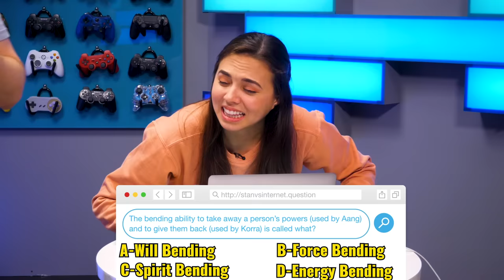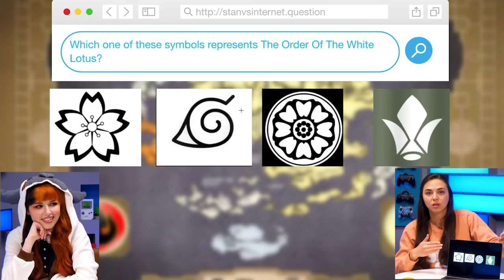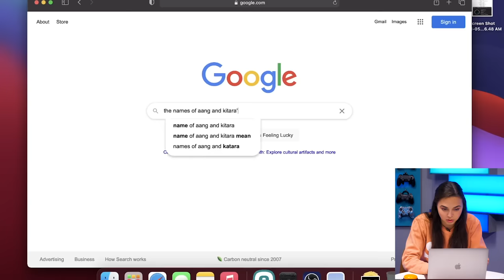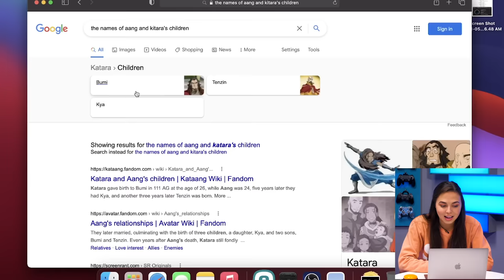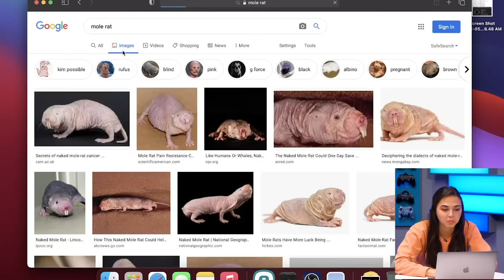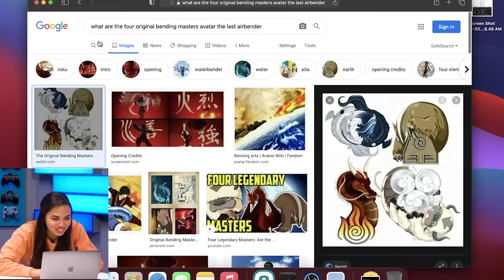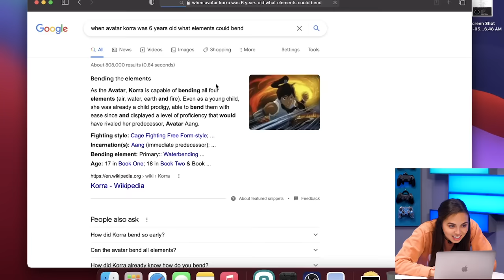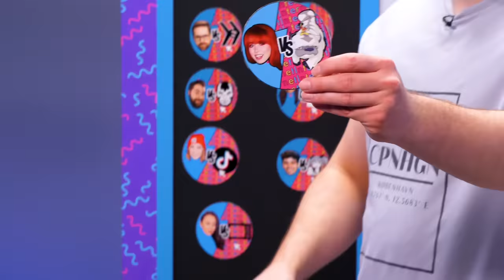Who Knows More About Avatar: A Stan or The Internet?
Who knows more about Avatar: The Last Airbender— Saige, a stan or Kimmy with internet access? We're on Twitch now! Check us out every Monday, Wednesday, Friday

CREW
Director: Rock Coleman
Vice President, Unscripted: Matt Raub
Segment Producer: Rock Coleman
Producer: Spencer Agnew
Production Manager: Garrett Palm
Production Coordinator: Jacqi Jones
Assistant Director: Garrett Palm
Art Director: Cassie Vance
Art Coordinator: Yasmeen Mughal
Art Assistant: Alex Aguilar
DP: Brennan Iketani
Sound Mixer: Greg Jones
Assistant Editor/DIT: Matt Duran
PA: Andrew Harmon
PA: Austin Barrett
GFX: Winton Foulds
Content Manager: Kiana Parker
Stage Manager: David Hill
Executive Assistant: Sammie Miller